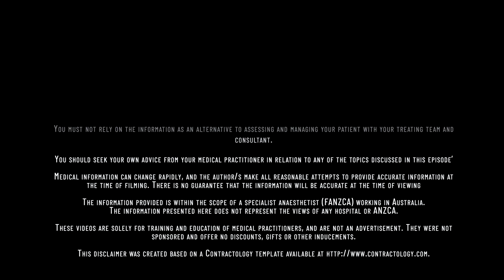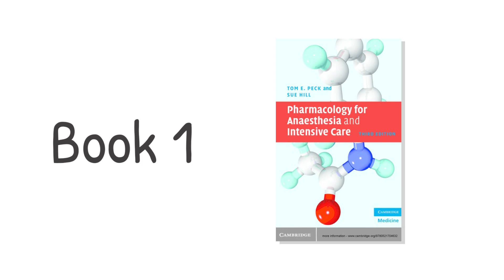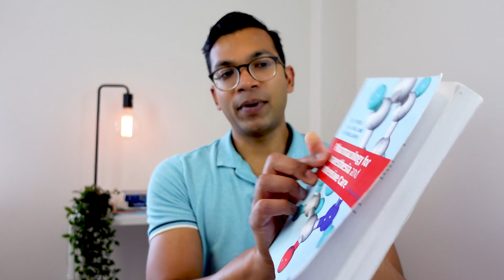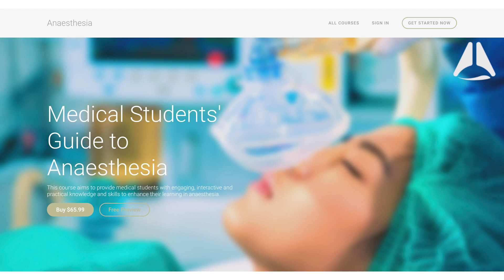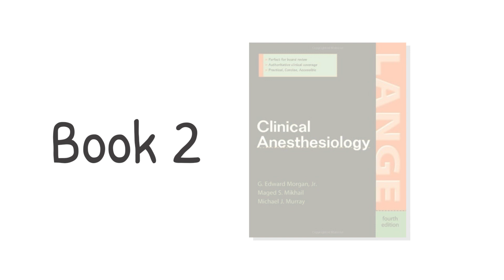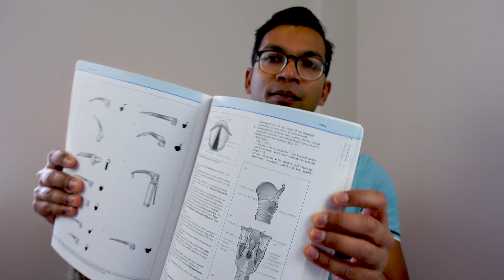The 3 Best Textbooks for Learning Anaesthesia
I really wanted to give anyone starting out with anaesthesia an insight into the best resources. There are so many resources out there and it's so easy to waste time with the wrong textbooks, so hope you find this useful!